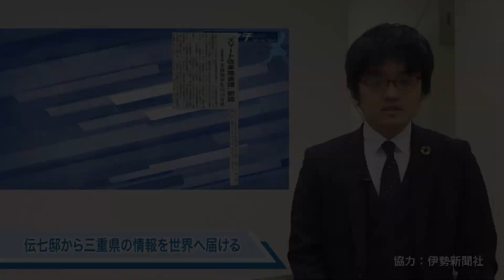【2020年2月13日伊勢新聞1面】スマート改革推進課 新設（津市）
‹放送内容›
2月13日（木）1面　スマート改革推進課 新設